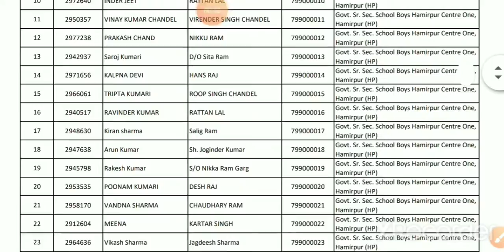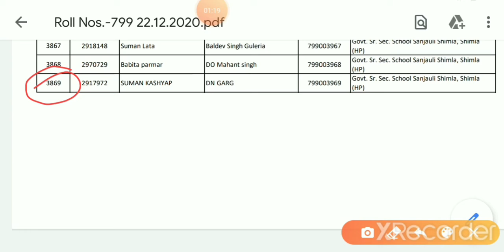HPSSC NEW NOTIFICATION